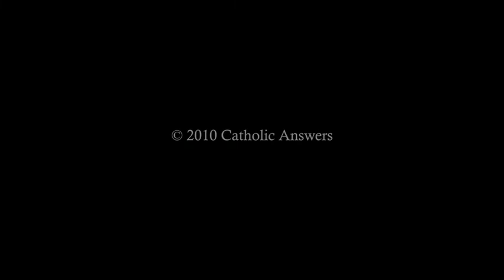Politicians and judicial appointments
Tim Staples explains how, in the United States, an elected politician's judicial nominations can have an effect on lawmaking in regard to non-negotiable moral issues.

Would you like a concise explanation of where the Church stands on five of today's most important, non-negotiable moral issues?

This important new CD by Tim Staples is an expansion of Catholic Answers' acclaimed Voter's Guide for Serious Catholics. And it will help you vote in an informed manner consistent with Catholic moral teaching and fundamental human rights.

All five moral issues discussed on this CD—abortion, euthanasia, embryonic stem-cell research, human cloning, and same-sex "marriage"—have been definitively declared by the Church to be objectively and absolutely immoral. And you, as a faithful Catholic, are required to vote against all five and—with only rare exceptions—to vote against politicians who support any of them.

Now, in Five Non-Negotiables, Tim Staples clearly explains:

    * Why the Church teaches as it does about these five issues;
    * Why the Church's teachings are binding on all Catholics;
    * Why these issues are "black-and-white" and unchangeable;
    * Why it's a serious sin to vote contrary to the moral teaching of the Church on these issues;
    * Why these issues trump others—even important ones—when it comes to voting.

Five Non-Negotiables, along with the Voter's Guide for Serious Catholics, will quickly bring you up to speed on Church teaching about these five crucial political and moral issues.